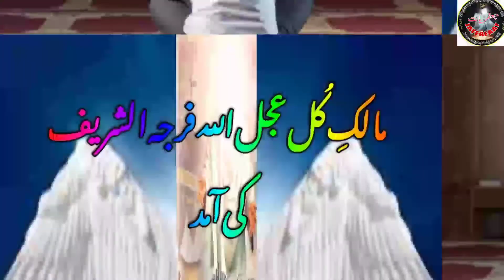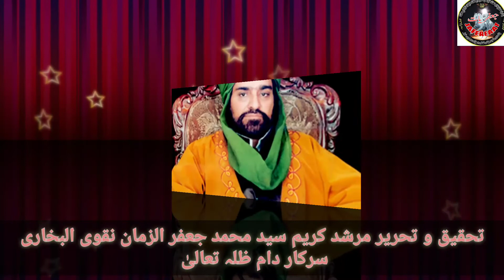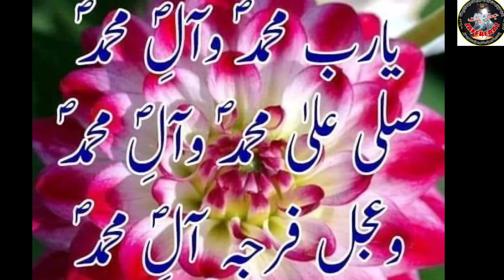Arrival Style of Last Reformer of World | Imam e Zamana ajfs ki Amad Ka Andaz | Religious Books